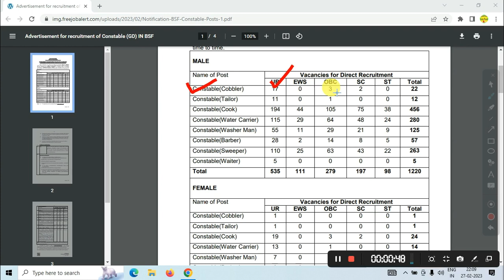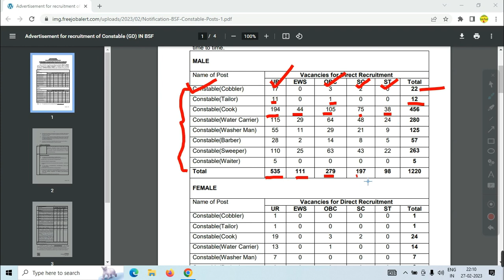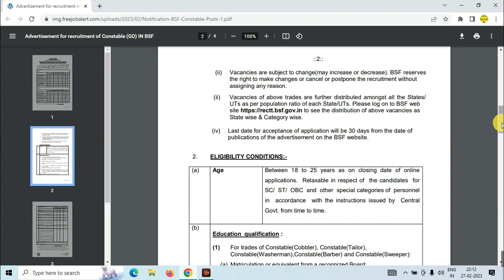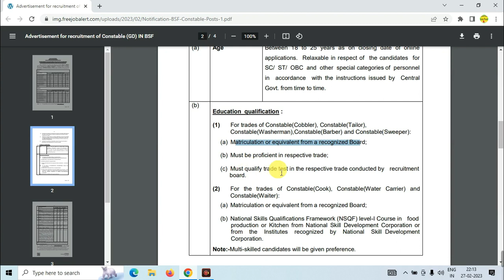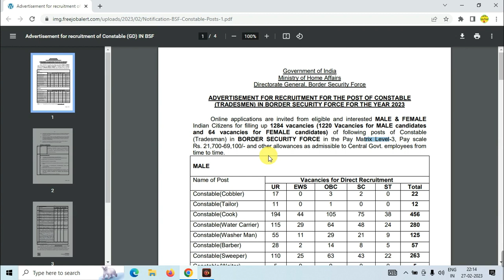bsf new vacancy 2023 || bsf tradesman vacancy 2023 || bsf tradesman online form 2023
Topics covered this video:-
bsf_tradesman_recruitment_2023
bsfconstable recruitment 2023
bsf tradesman selection process
bsf tradesman cook Water carrier bharti 2023
bsf form fill up 2023